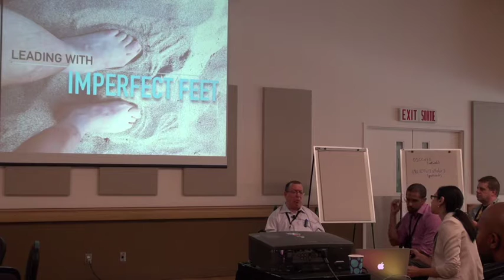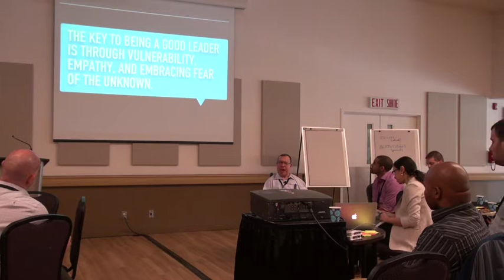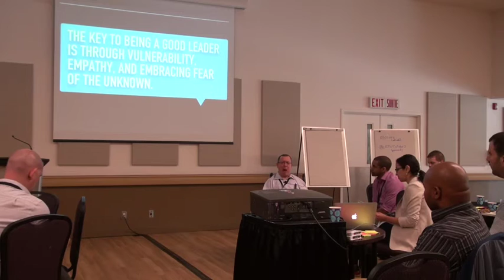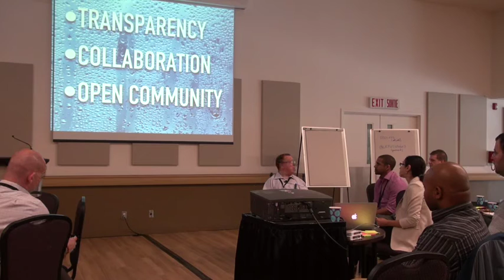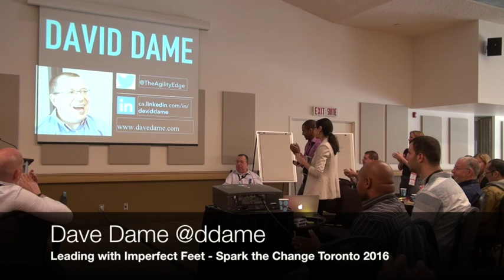Spark 2016 Dave Dame Leading with Imperfect Feet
Dave Dame is an experienced change agent, coach and mentor who has helped medium and large organizations transition. In Leading With Imperfect Feet, he explains how a simple walk down a sandy beach last February perfectly encapsulates the struggle involved in changing the behaviour of an organization. Dave has cerebral palsy, a condition that makes it difficult for him to use his arms and legs. His survival has ultimately depended on the help of the people around him. As a result, he’s had to learn how to be vulnerable, face his fear of the unknown, and trust in his “team” to lead an extraordinary life. It’s this same approach that he tries to impart to the people under his guidance as he teaches them to reach their full potential through the empathy, transparency and collaboration. Our cultural attitude toward failure has prevented too many people from taking that difficult first step. But as Dave’s story ultimately illustrates, the unknown at the other end of that journey has rewards not even he could anticipate.